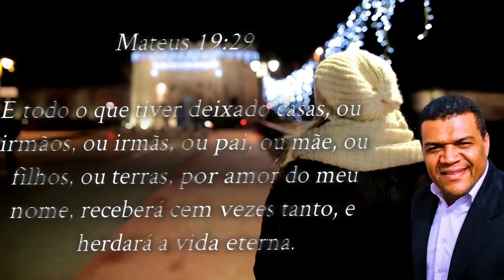Oração da noite escolhas